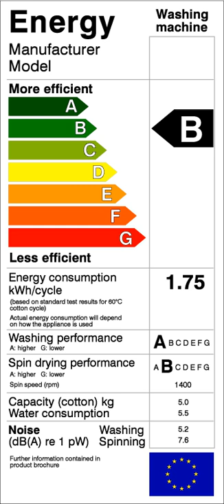Environment in the European Union | Wikipedia audio article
00:00:48 1 Current Commissioner
00:01:19 2 Former Commissioners
00:01:28 2.1 Stavros Dimas
00:03:36 2.2 Carlo Ripa di Meana
00:04:33 2.3 List of Commissioners
00:04:42 3 See also
00:05:34 4 External links

- Socrates

SUMMARY
The Commissioner for the Environment is the member of the European Commission responsible for EU environmental policy. The current Commissioner is Karmenu Vella.
The European Union has made a number of environmental moves, partially in regard to climate change. Most notably it signed the Kyoto Protocol in 1998, set up its Emission Trading Scheme in 2005 and is currently agreeing to unilaterally cut its emissions by 20% by 2020. (See: Energy policy of the European Union)
Other policies include Natura 2000, a widespread and successful network of nature conservation sites, the Registration, Evaluation and Authorisation of Chemicals (REACH) directive requiring safety testing on widely used chemicals, and the Water Framework Directive ensuring water quality reaches higher standards.